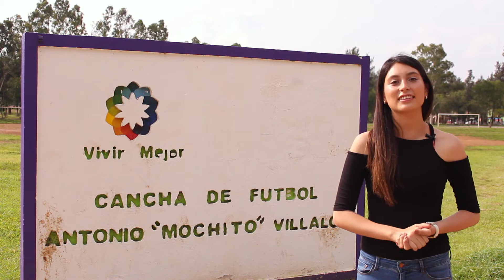Locura Monarca TV Ep6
Toda la información relacionada con Monarcas Morelia, el jugador de la semana y mucho más.